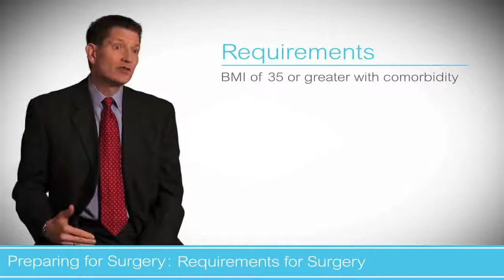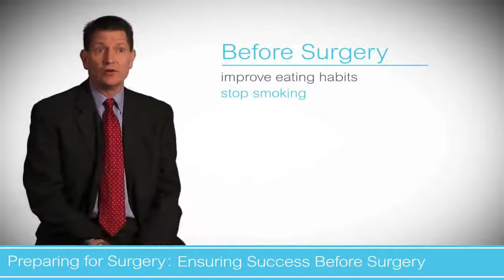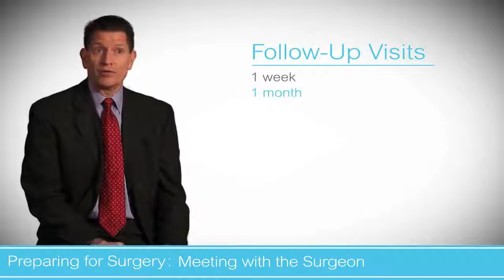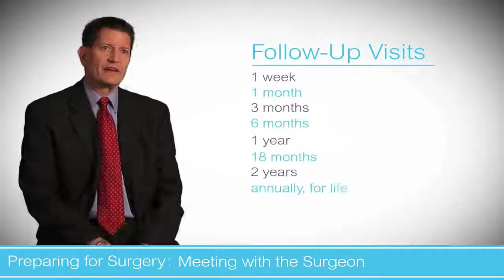Bariatrics | Preparing for Surgery | Ascension Borgess | Michigan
Dr. Stuart Verseman, Medical Director of Bariatric Surgery, reviews ways to ensure success before bariatric surgery.